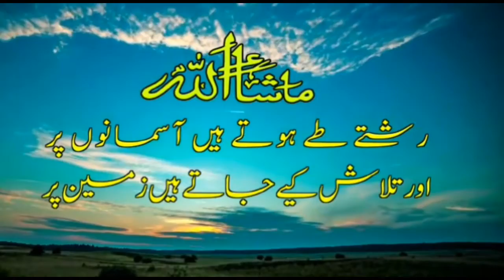TRS leaders Charminar constituency ki janib se Iftar ka itamam Kiya gaya tha